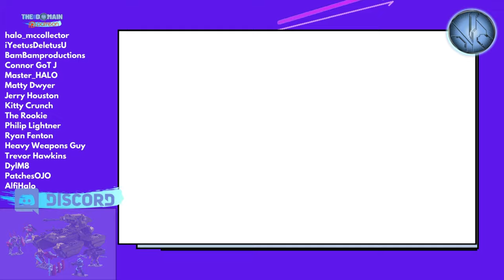UNSC Scorpion Clash REVEALED! Halo Mega Construx 2022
The UNSC Scorpion Clash has been REVEALED! From Halo Mega Construx releasing in fall 2022, this is absolutely incredible.

Featuring a Spartan Trailblazer, elite warlord and TWO banished hunters!